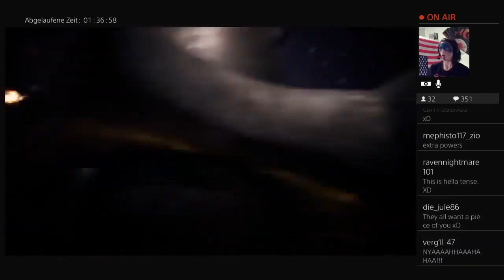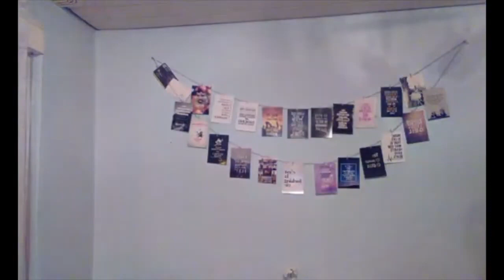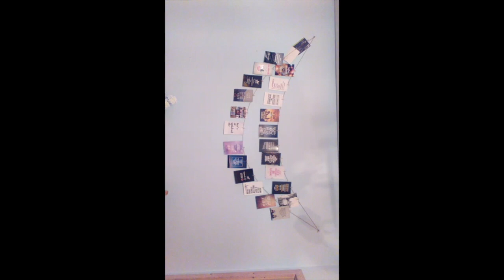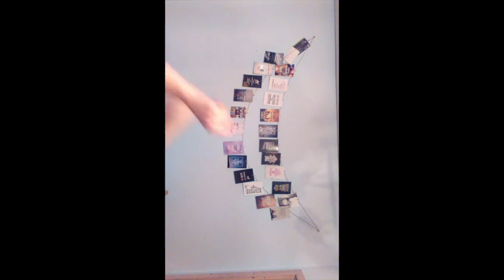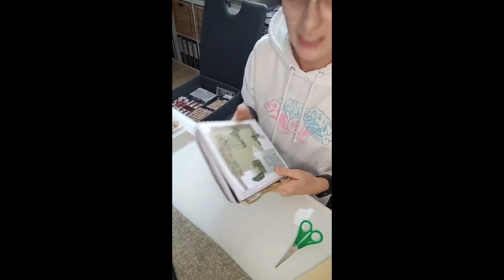Mee Luffy Cute And Funny Moments Compilation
Priceless Cosplay was live

Mee Luffy Cosplay was live

Hellblade - Senua's Sacrifice (Twitch Streams)

Life is Strange: Before the Storm (Twitch Streams)

Uncharted - The Lost Legacy [Eng/Ger] (Twitch Streams)